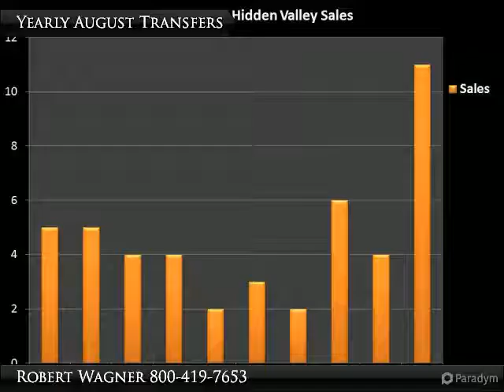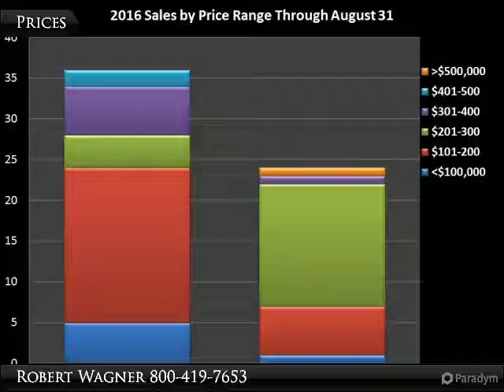Hidden Valley Aug 2016 Real Estate Market Update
Hidden Valley
Hidden Valley, PA 15502

Welcome back! If you're considering buying or selling property in the Laurel Highlands of Pennsylvania we're here to help you! This is the August 2016 real estate update for the market activity at Hidden Valley, PA 15502. Inside you'll find details on unsold inventory, transfers, price ranges, and comparisons with Seven Springs, PA 15622. We can tailor information to the area of your needs! Come see how the numbers look!

Presented By:
Robert Wagner, Berkshire Hathaway HomeServices The Preferred Realty